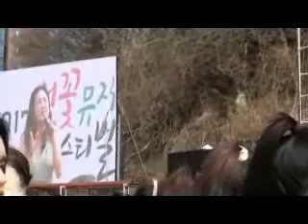벚꽃뮤직페스티벌 은재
벚꽃뮤직페스티벌
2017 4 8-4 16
에덴벚꽃길
후원   꿈의동산